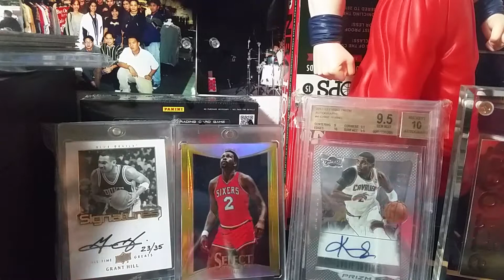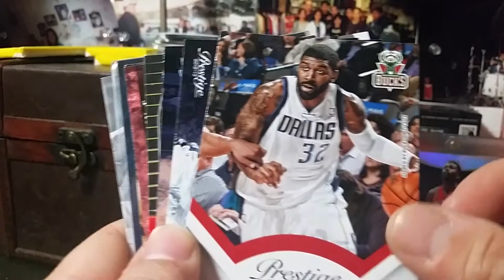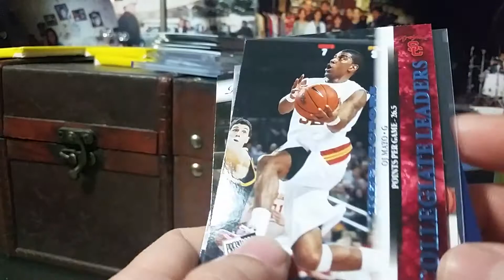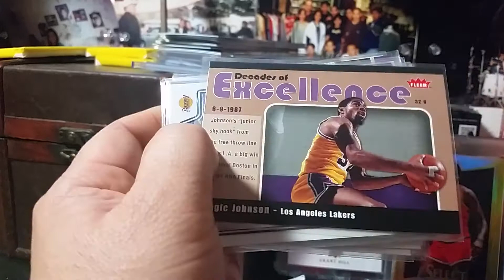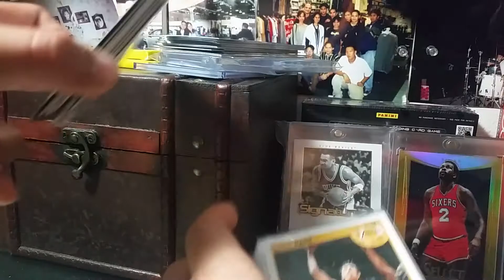Flashfan3 so cool like ice